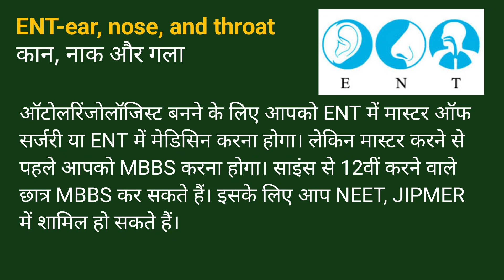ENT ka full form kya hai | ENT का फुल फॉर्म क्या होता है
meaninginhindi fullforminhindi Fullformwithdetails ENT ka full form kya hai | ENT kya hai | ENT का फुल फॉर्म क्या होता है

ENT kya hai
ENT ka full form kya hota hai
ENT का फुल फॉर्म क्या होता है
ENT ka kya matlab hota hai